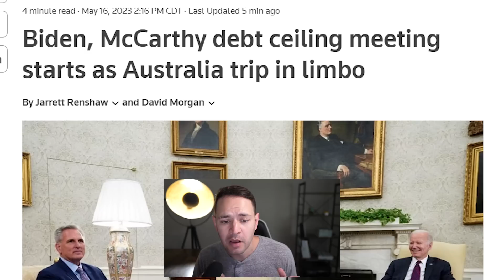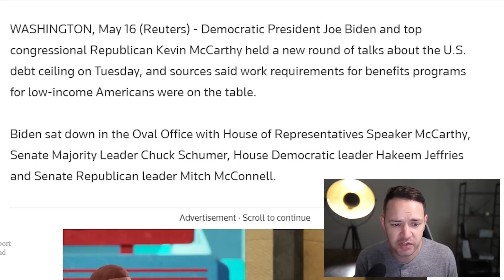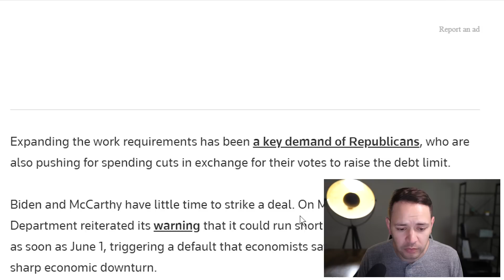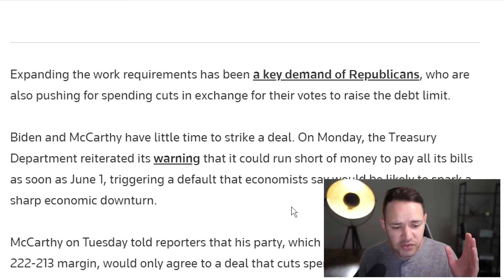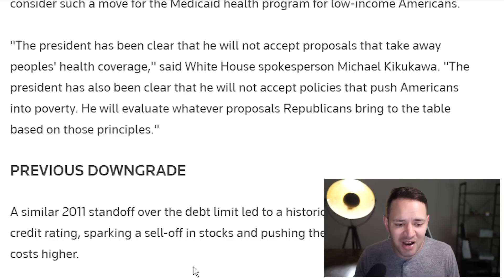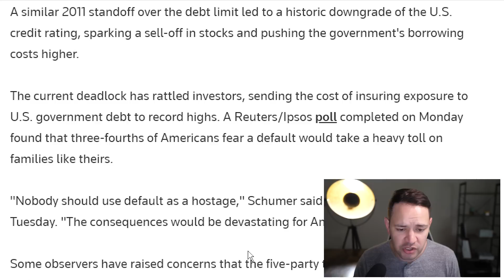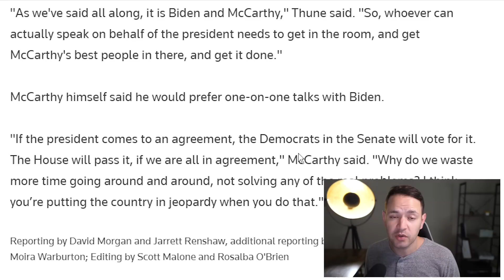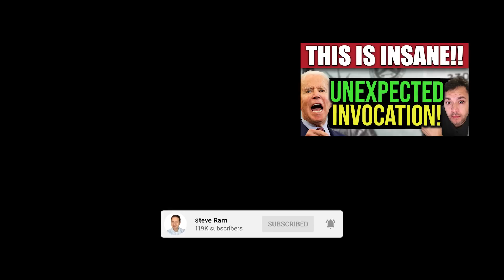BREAKING: LOW-INCOME IMPACTS!! What Biden Just Said (Debt Ceiling)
Biden & McCarthy debt ceiling meeting starts and new changes are on the table